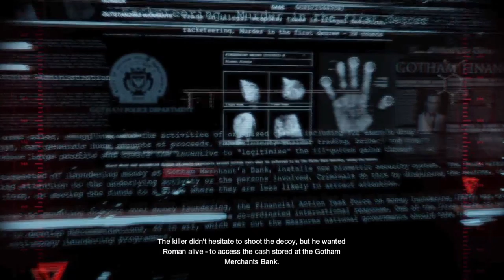Batman Arkham Origins Walkthrough Gameplay Part 9 The Joker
Batman: Arkham Origins is a 2013 action-adventure game developed by WB Games Montréal and published by Warner Bros. Interactive Entertainment. Based on the DC Comics superhero Batman, it is the follow-up to the 2011 video game Batman: Arkham City and is the third main installment in the Batman: Arkham series..